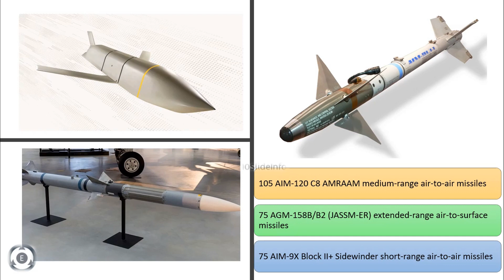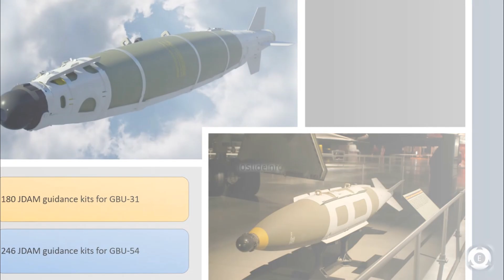German Tornado Replaced By F-35A Stealth Fighters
Information via this video
1. Why did Germany went for F-35A
2. Estimated cost of F-35 deal
3. Missiles included along with F-35 deal
4. Bombs included along with F-35 deal
5. How many Pratt & Whitney spare engines are included with the F-35 deal?